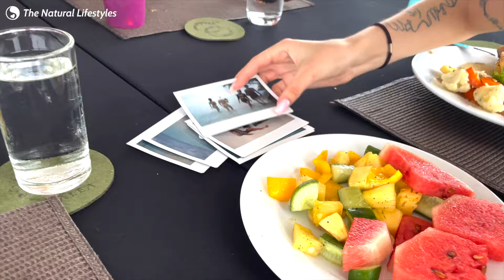Getting Dates Fast, the Old School Way (Student transformation from Shy to Slaying it)